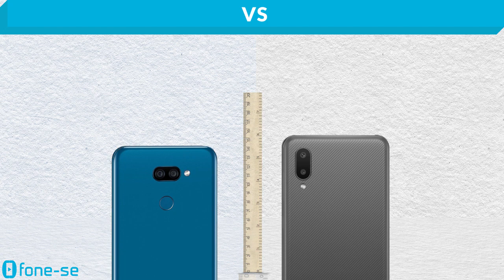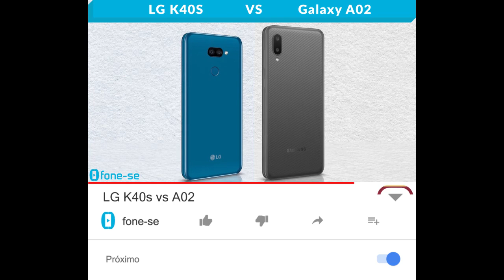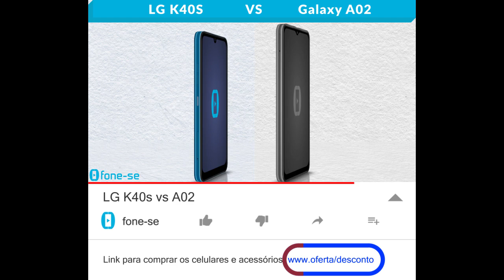LG K40s vs A02 (Comparativo)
LG de 2019 vs Samsung de 2021. Confira a ficha técnica do LG K40S e do Galaxy A02, uma comparação de tamanho exclusiva (3D), e muito mais.

(Galaxy A02)

Pergunta:
Vocês lembram qual foi o último celular da LG lançado sem sensor de digitais?